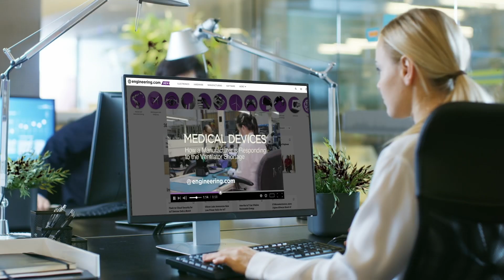BlackRock’s Larry Fink Tells an Inconvenient Truth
In his annual letter to CEOs, investment heavyweight BlackRock’s CEO, Larry Fink, addressed decarbonization as a major driving force in investment strategy going forward. But notably, he identified the problem of cost. Alternate energy is too expensive, and as long as it remains that way, the transition to green energy will be glacially slow.

The solution, according to Fink, is investment in a new generation of alternate energy startups, similar to the manner in which Silicon Valley launched the modern software industry. The pooled investment capital available is at historic highs, and fund managers like Fink appear ready to write the check. All that’s missing are the engineering entrepreneurs to kickstart the revolution.

*STEM GAMES:*
Play some fun engineering-based STEM games on engineering.com: